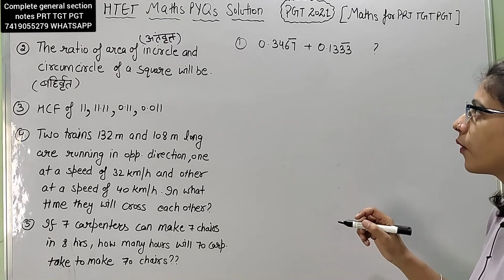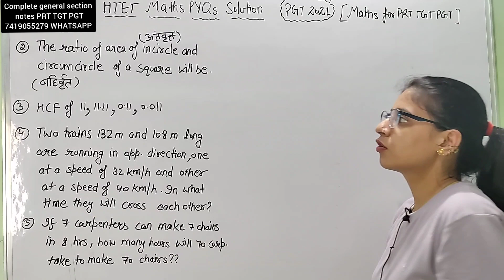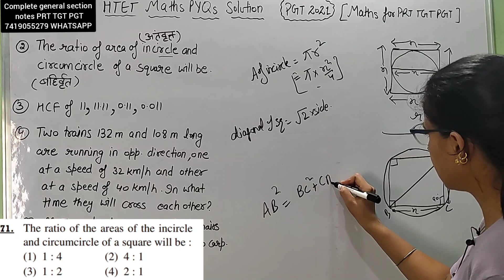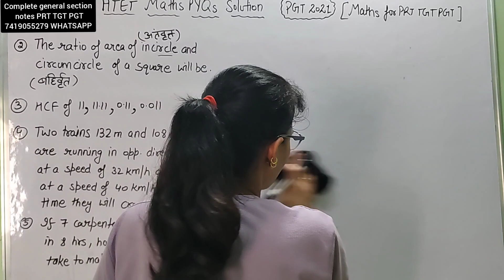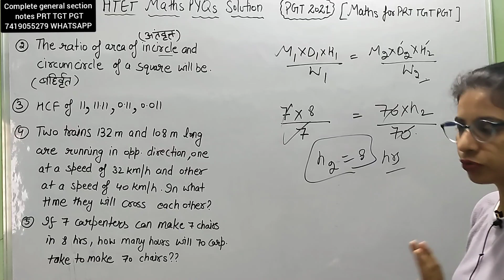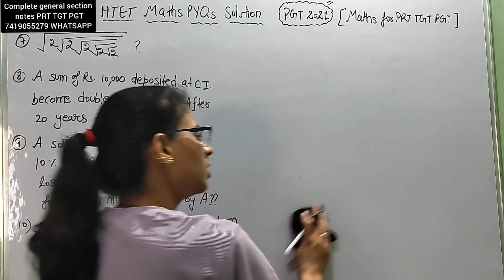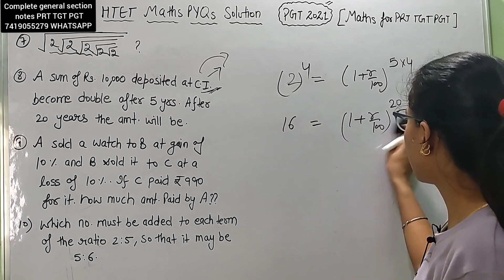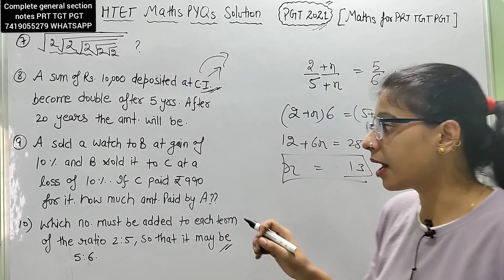HTET PGT 2021 Math PYQs solution | HTET maths general section preparation for PRT TGT PG| HTET 2023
in this video we will solve htet pgt 2021 previous year question of maths general section